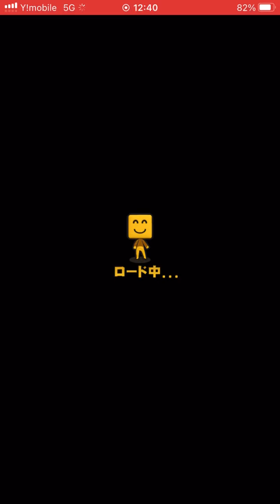【プロスピ初心者】プロ野球スピリッツa 初心者がどこまでできるか成長日記#22 横浜DeNAベイスターズ編 30%Sランク獲得なるか！？プロスピ関係者の皆様、特典お願い致します。【切望】